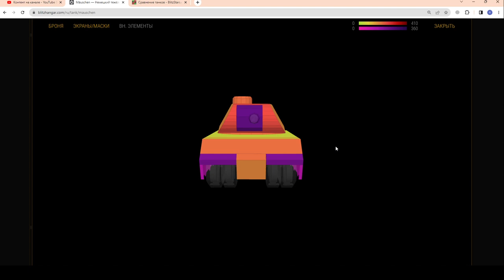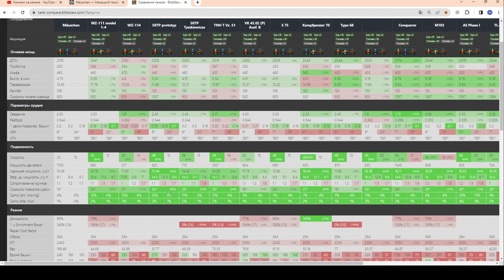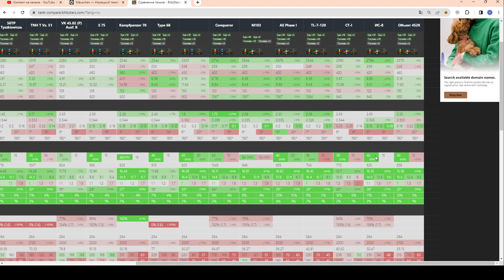ВГ, УБЕЙТЕ ЕГО!!! ХУДШИЙ проходной ТЯЖ! Почему он Самый страдальческий? в wot Blitz 2023 | WOT-GSN